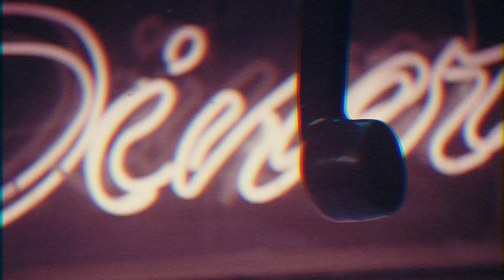Orthosie - Ben Elson [Synthwave Loop]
Embark on a synthwave odyssey where neon hues ignite the imagination. Join us as we explore the pulsating beats and retro-futuristic landscapes of the neon-lit nights. Immerse yourself in captivating music, vibrant visuals, and the electrifying energy of the 1980s. Get ready to groove, dream, and journey beyond in this radiant realm of creativity. Welcome to "Neon Nights," where the glow never fades and adventure awaits!

All Music has been Licensed through our Partner Providers.